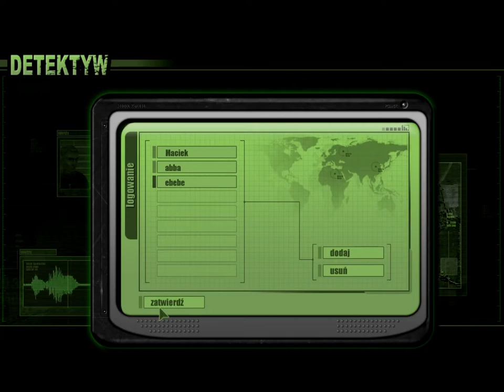Detektyw Rutkowski Is Back! (Super Agent 008) - FULL PLAYTHROUGH [PL SUB 1080P 60FPS]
A full walktrough of Detektyw Rutkowski Is Back! (Super Agent 008).

00:00 Intro
01:43 Chemical Plant
11:06 Company Office's Building
23:57 The Hood
36:15 Mafia's HeadQuarters
44:21 Computer Centre
53:37 Abandoned Factory
01:01:04 Military Warehouse
01:07:05 The District
01:13:40 Boss's Mansion
01:20:47 Military Base

Recorded on:
CPU: Intel Core i7-7420HQ 2,6 GHz
8 GB RAM
Nvidia GeForce GTX 960M 4 GB

Used software:
Mirillis Action